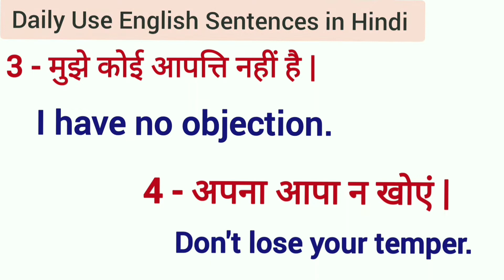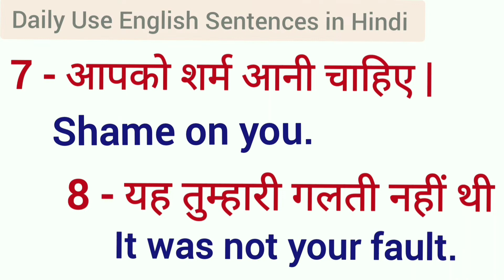Daily Use English Sentences in Hindi|Increase your knowledge|Easy English Speaking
Daily Use English Sentences in Hindi|Increase your knowledge|Easy English Speaking|English|Learn English with Easy English Sentences|Fist Step towards Learning English|English Speaking youtube english learning||IN Learning hub